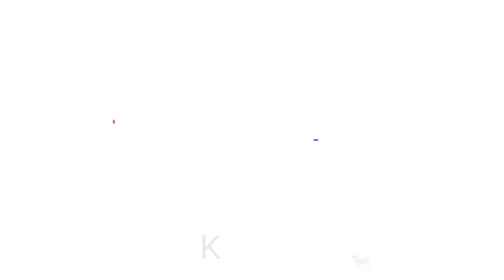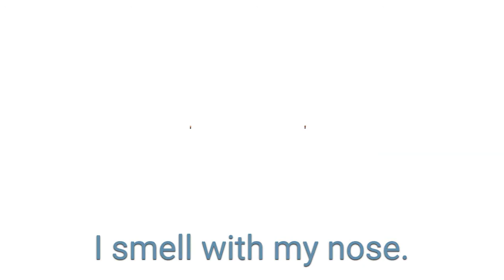Five Senses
This video teaches students about the Five Senses with engaging visuals and music.

Ontario Curriculum (Grade One Health) D1.4 identify the five senses and describe how each functions